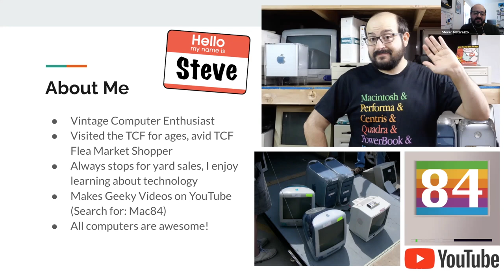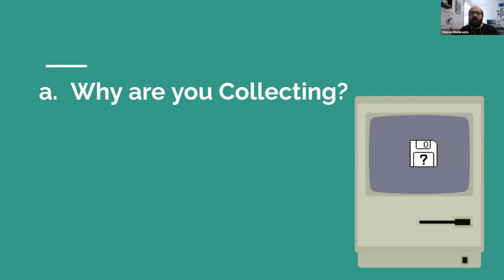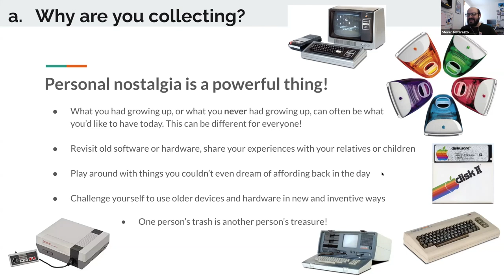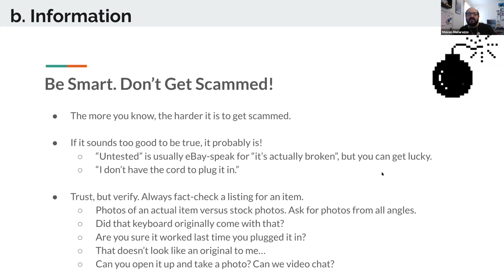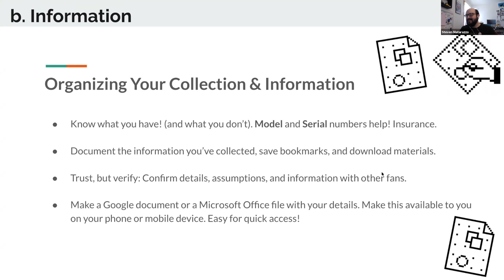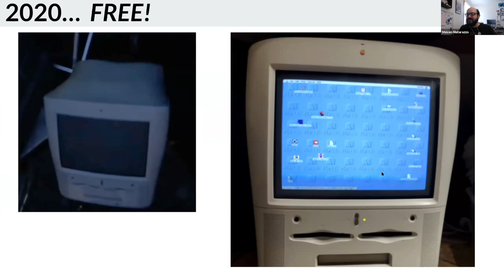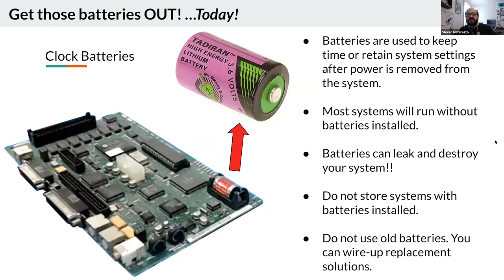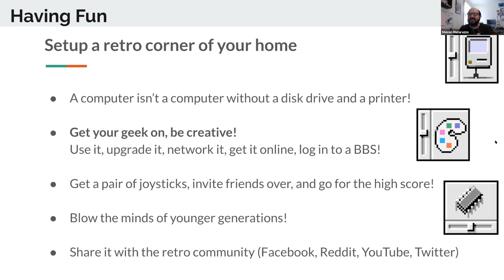Mac84 Presents: Collecting, Restoring, and Saving Computer History (Presented at TCF 2021)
Hello everyone! This presentation (Collecting, Restoring, and Saving Computer History) was, well... presented at the 2021 New Jersey Trenton Computer Festival.

Since this was presented virtually via Zoom there may be some minor audio / video quality things that can't be fixed. At the end of the presentation I was a bit constrained on time, but I hope this presentation is a good insight into collecting and restoring computers.